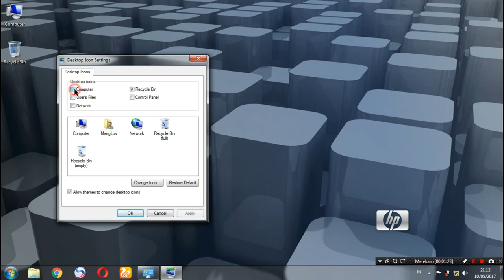Cara Menghilangkan Ikon Shortcut Recycle Bin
Sangat Mudah Bukan,

Thank